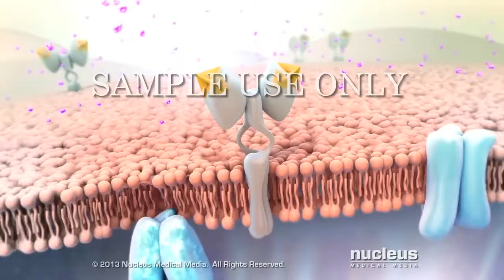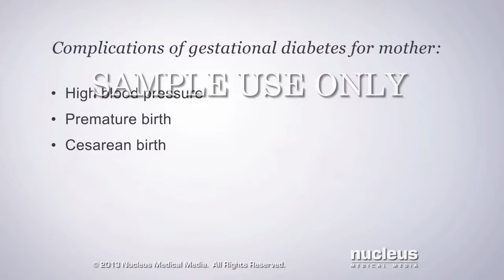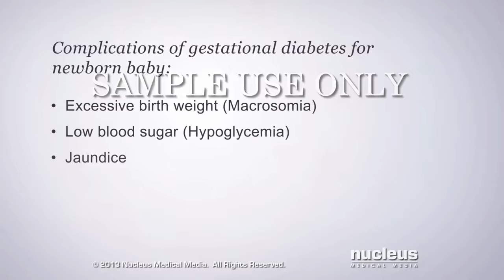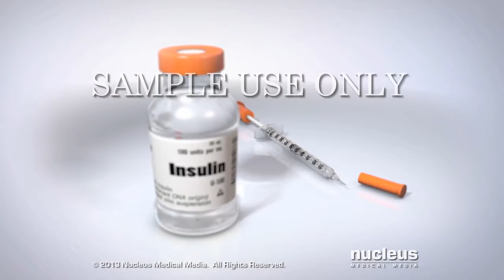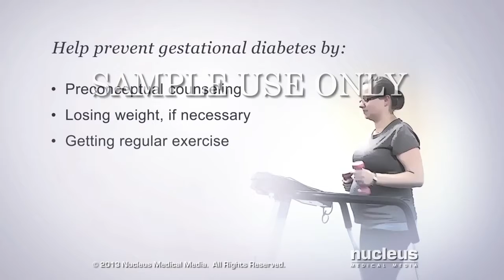pregnancy diabetes || Health and fitness